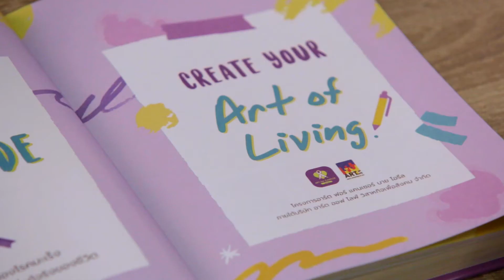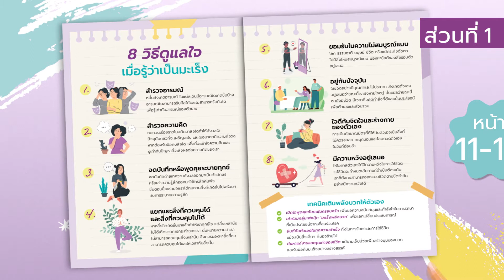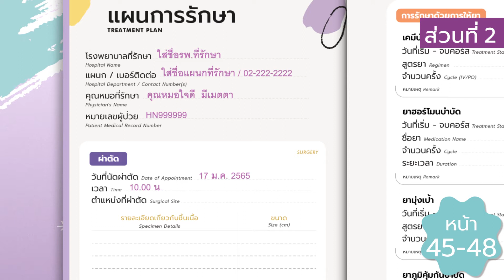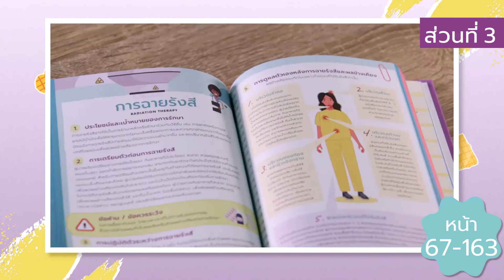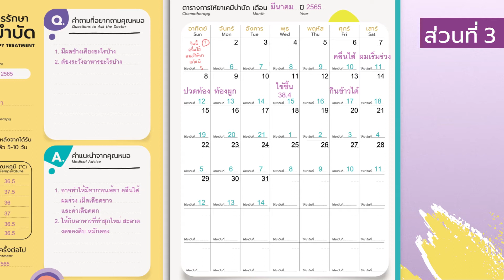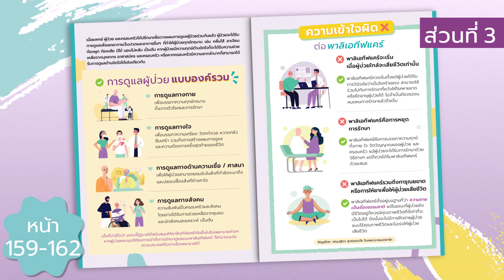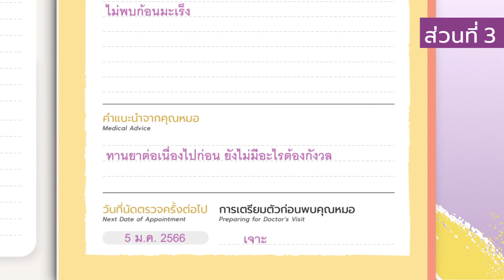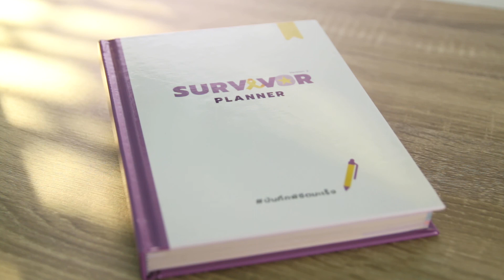แนะนำการใช้สมุดบันทึกพิชิตมะเร็ง(ฉบับปรับปรุง)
📔✨ สมุดบันทึกพิชิตมะเร็ง ( ฉบับปรับปรุง 2565 ) ตั้งใจออกแบบมาเพื่อให้ผู้ป่วยและผู้ที่สนใจได้รับทราบความรู้เบื้องต้นเกี่ยวกับการรักษามะเร็งที่มีหลากหลายวิธีการรักษา รวมถึงการออกแบบฟังชั่นการบันทึกโรคเพื่อให้สอดคล้องกับวิธีการรักษานั้นๆ ให้เข้าใจและเข้าถึงผู้ป่วยและผู้ดูแลให้ได้มากที่สุด 🤲🏻💕

📍 แนะนำเนื้อหาในเล่ม

00:00 | Introduction
04:49 | บันทึกเรื่องโรค
05:20 | การวางแผนการรักษา
06:57 | บันทึกการรักษา
08:50 | บันทึกการผ่าตัด
09:10 | บันทึกการให้ยาเคมีบำบัด
10:57 | บันทึกการให้ยาฮอร์โมนบำบัด
11:24 | บันทึกการให้ยามุ่งเป้าและภูมิคุ้มกันบำบัด
11:51 | บันทึกการฉายรังสี
12:32 | บันทึกการกลืนแร่
12:43 | การดูแลผู้ป่วยแบบประคับประคอง
12:59 | สรุปผลการรักษา
13:53 | ชีวิตใหม่หลังการรักษา
15:16 | บันทึกความสุขของฉัน

🎗จนถึงปัจจุบันยังมีผู้ป่วยที่ต้องการใช้สมุดบันทึกพิชิตมะเร็งนี้  อาร์ต ฟอร์ แคนเซอร์ จึงขอเชิญชวนทุกคนร่วมเป็นส่วนหนึ่ง ในการจัดพิมพ์ เพื่อแจกจ่ายให้กับผู้ป่วยมะเร็งทั่วประเทศภายในปีหน้า เพื่อมอบคุณภาพชีวิตที่ดีและร่วมเป็นกำลังใจให้กับผู้ป่วย
✨ร่วมบริจาคเพื่อคุณภาพชีวิตและเพิ่มอัตราการรอดชีวิตของผู้ป่วยมะเร็งใหม่ 20,000 ราย ได้ที่
📍สำหรับผู้ป่วยและผู้ดูแล
ลงทะเบียนรับสมุดได้ที่ลิงก์นี้ได้เลยค่ะ
(ขอสงวนสิทธิ์การขอรับสมุดบันทึกและเข้าร่วมกิจกรรมเฉพาะผู้ป่วยมะเร็งและผู้ดูแล)